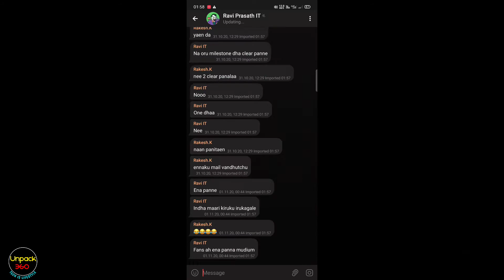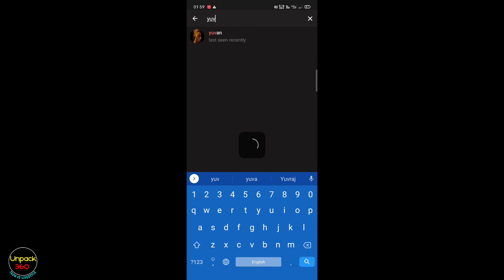How to export whatsapp chat to telegram within 2mins ||Easy & Fast Trick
If you liked this video do give it a Thumbs Up; Share! Comments are welcome too.